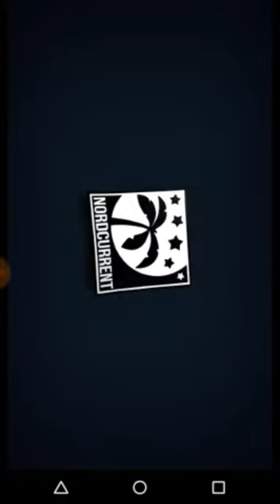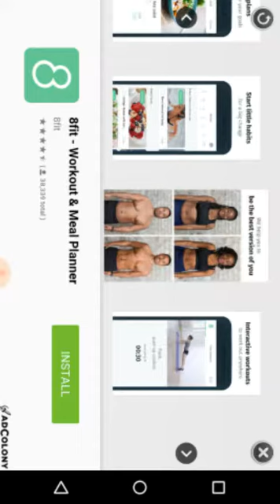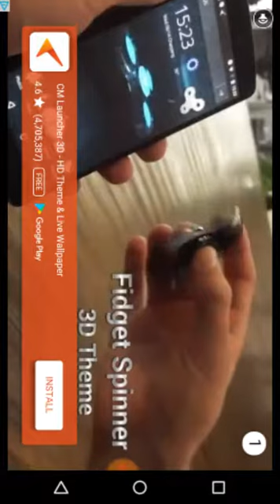I'm an Armadillo-trials frontier